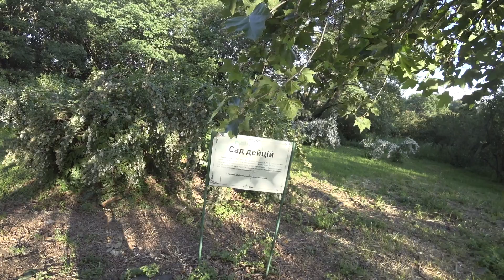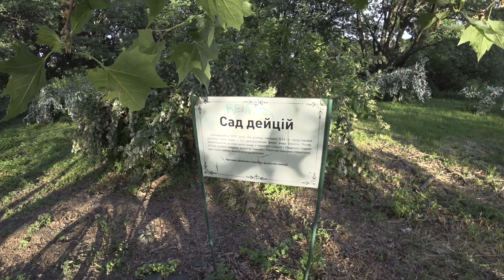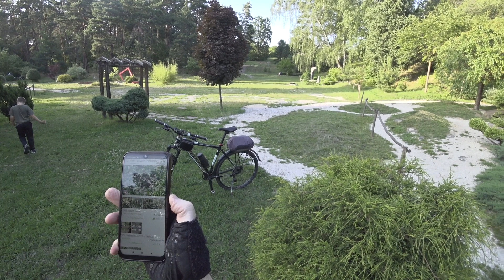Дневник велосипедиста. Прогулка в Центральном Ботаническом Саду. В поисках Жасмина) 15 июня